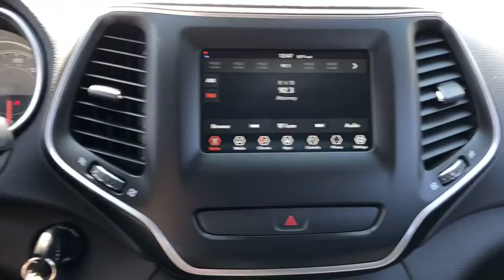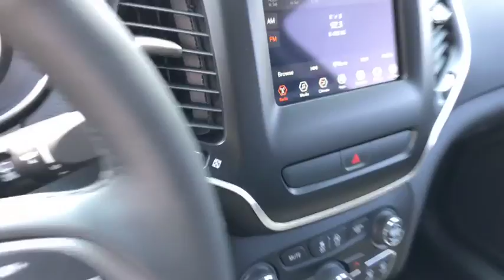2019 Jeep Cherokee near me Lansing, Matteson, Chicagoland, Northwest Indiana, Tinley Park, IL J19015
Diamond Black N 2019 Jeep Cherokee available near me in Lansing, Illinois at Napleton River Oaks Chrysler Jeep Dodge Ram. Servicing the Matteson, Chicagoland, Northwest Indiana, Tinley Park, IL area.

2019 Jeep Cherokee Latitude 4WD Diamond Black 2.4L I4br9-Speed 948TE Automaticbr$6,213 off MSRP! 29/21 Highway/City MPG 21/29mpgbrbrNapleton's River Oaks Chrysler Jeep Ram Dodge conveniently located off 80-94 Torrence Ave North Exit. 17225 Torrence Ave Lansing, Ill 60438. Price excludes tax, title, license, doc fee and dealer installed accessories. Price includes: $500 - Chrysler Capital 2019 Bonus Cash **CK5 (excl GL-MA). Exp. 09/04/2018, $1,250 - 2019 Retail Non-Prime Bonus Cash **CK1V. Exp. 09/04/2018, $3,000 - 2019 Retail Consumer Cash **CK1. Exp. 09/04/2018